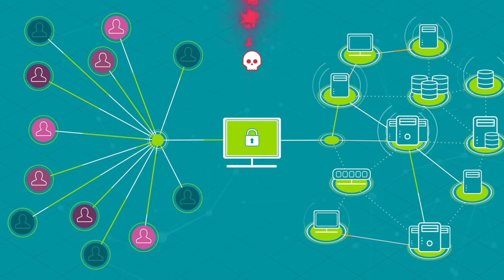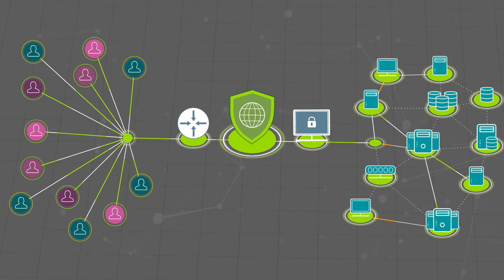Get VPN Protection with NETSCOUT Arbor Edge Defense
A DDoS attack poses a major threat to the availability of the VPN gateway. As employees continue to work from home, protecting the availability of your VPN gateway from DDoS attacks is critical. Unlike a cloud-based DDoS protection solution, NETSCOUT Arbor Edge Defense is a stateless, on-premise solution that can instantaneously detect and mitigate DDoS attacks against the VPN gateway, enabling you to maintain home-based employee productivity and business continuity.